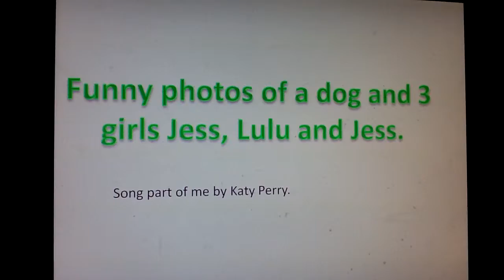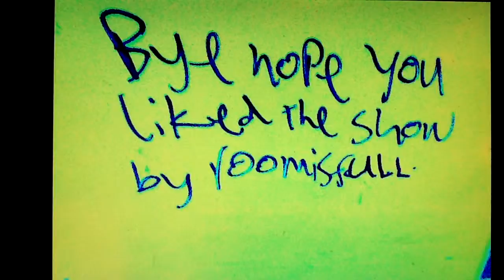Funny photos of a dog and 3 girls Jess, Lulu and Jess.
Cool Photos of 3 girls and one dog.